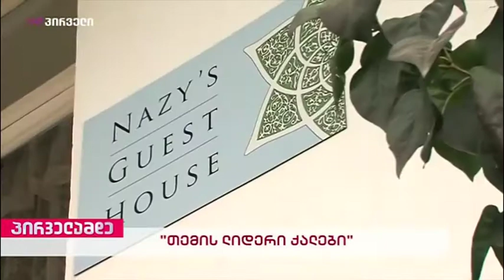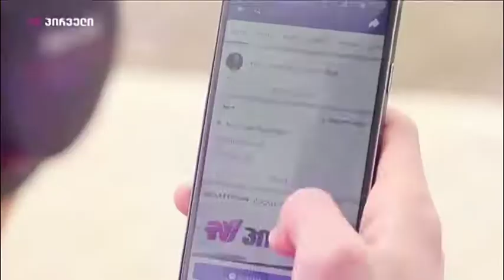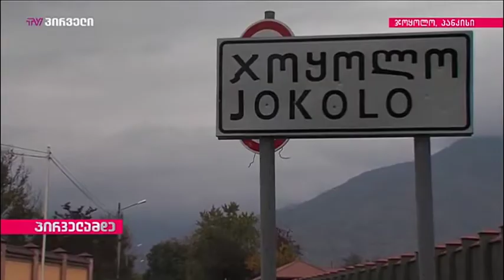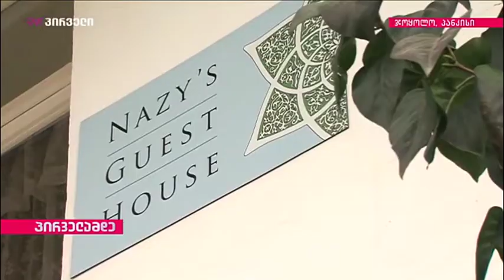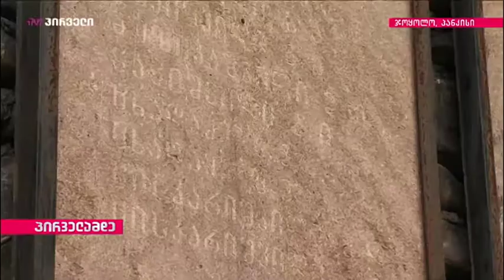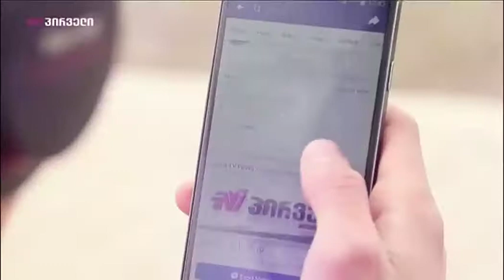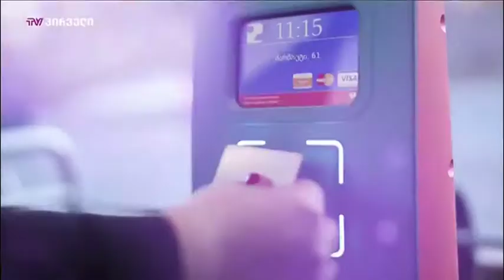პირველამდე (04.11.2019)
სტუმრები: ირინა ტაბუციძე